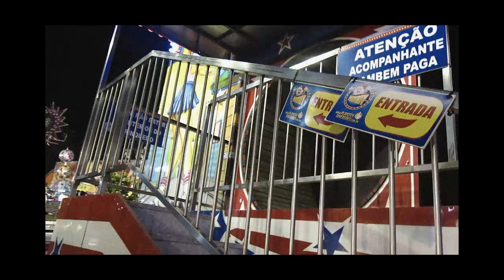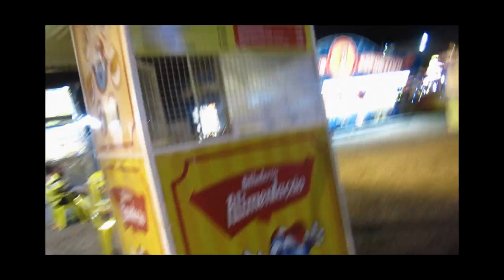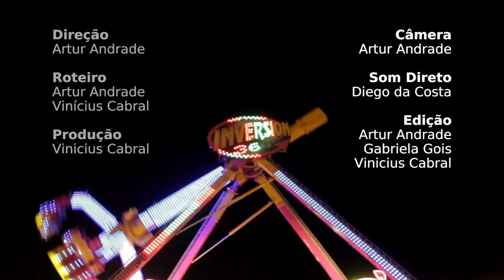CINEGRAFISTA AMADOR - GUSTAVO (VITÓRIA/ES)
Cinegrafista amador é uma websérie que entrega a câmera na mão de seus personagens documentados, para que eles registrem algo que lhes desperta interesse e conforto.

Neste episódio, Gustavo passeia por um parque de diversões em Vitória.